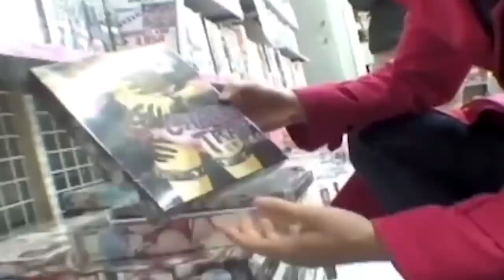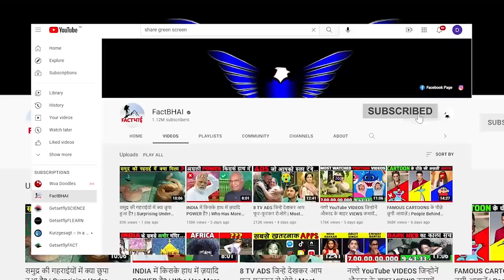ललचानें-वाले GAMES जो माँ-बाप के सामने बिलकुल मत खेलना | Unique Games You Should Not Play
Hello Bhaiyon, have yu ever played Hunie Pop? or catherine? Well, these are some of the most a rated videogames ever. Yeah, even GTA Series is and adult video game. Well, today in this video we`ll be discussing america, china, japan and south korea`s games that are so controversial that you should never play in front of your parents.